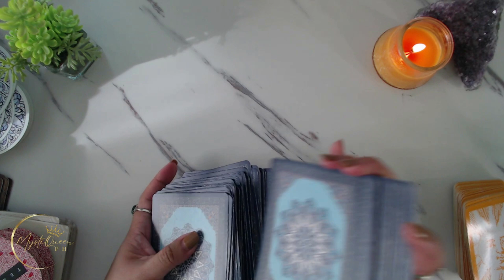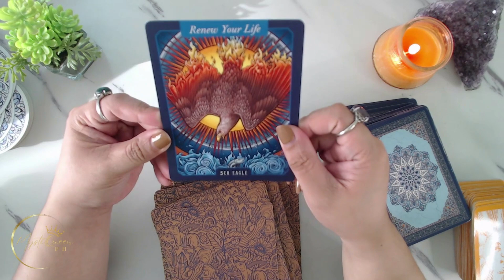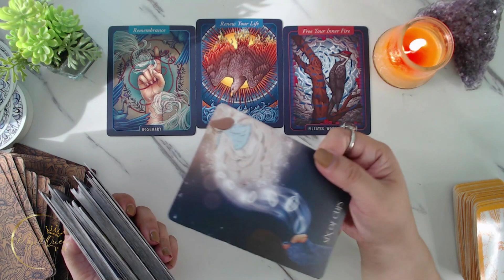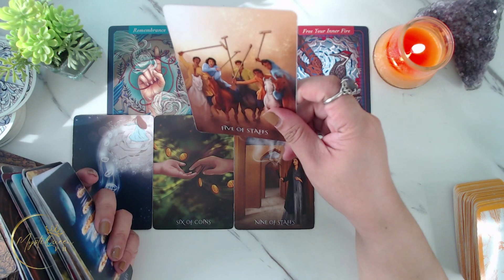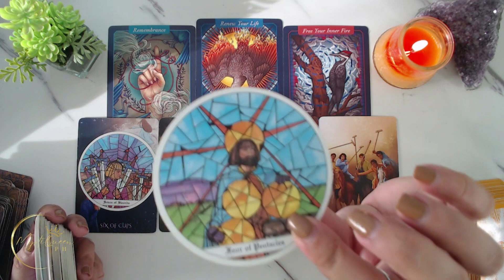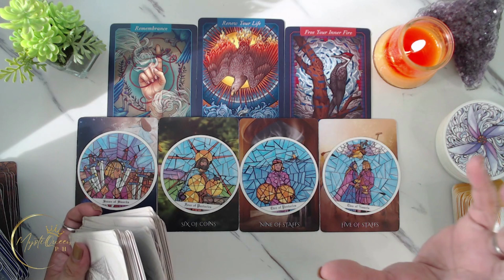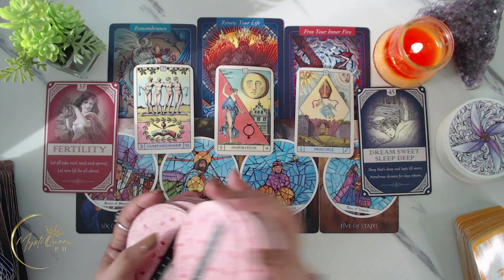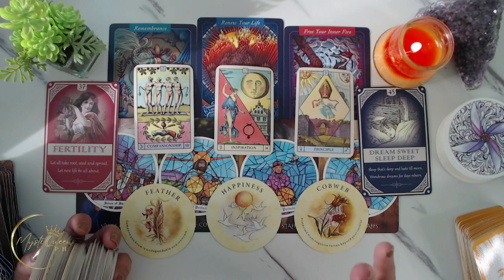♋ CANCER KAPALARAN ✨ JULY 2023 ✨ Ano'ng Mga Biyayang Paparating Sayo? 🔮 Tagalog Tarot Reading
🔮 PRIVATE/PERSONAL READING 🔮

Salamat po!🙏

👑MystiQueen PH

🍿 OTHER VIDEOS/MESSAGES/READINGS 🍿